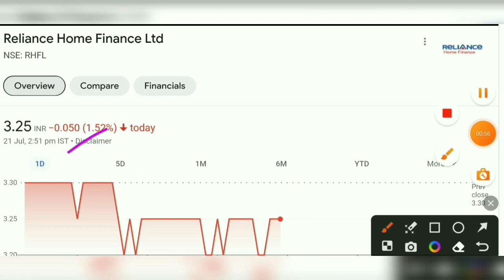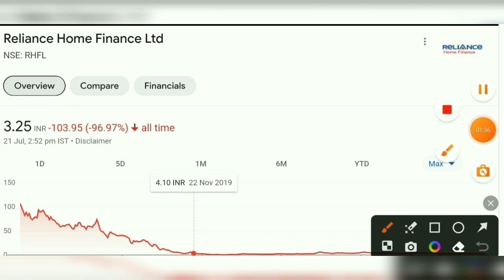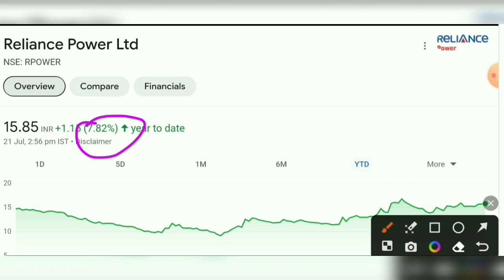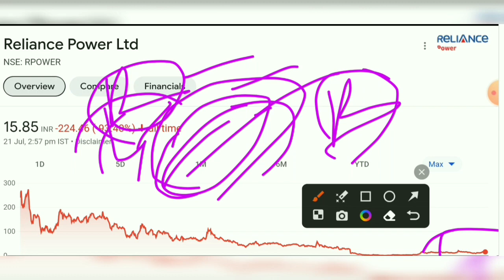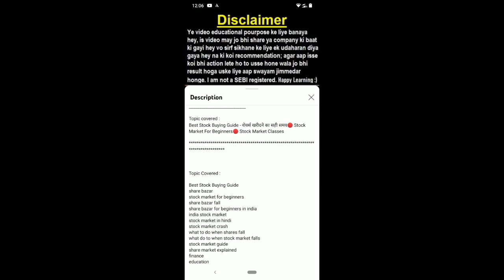rhfl share news today💥reliance home finance share letest news🤑reliance home finance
rhfl share news today💥reliance home finance share letest news🤑reliance home finance💥reliance power

Reliance Home finance share latest news Reliance Home finance share news
Reliance Home finance share price
Reliance Home finance share target
Reliance Home finance share news today Reliance Home finance latest news
Reliance Home finance Ltd
Reliance Home finance limited
RHFL share analysis
RHFL share
RHFL share latest news
RHFL latest news
RHFL share news
RHFL share price
RHFL share latest news today
RHFL share news today
RHFL
stock market ka commando
smkc
stock market classes
SMC
aceink
vivek bajaj
vivek bindra
nitish rajput
ujjwal patni
pranjal kamra
dhruv rathi
Pushkar Raj Thakur
akshat Shrivastava
asset yogi
malkansview
booming bulls
groww
warikoo
reliance power
r power
rpower share latest news
rpower share
rpower news
rpower share target today
reliance
reliance capital latest news
r capital latest news
rhfl
reliance home finance letest news
anil ambani
power sector
rel power share news
rattan power share letest news
jp power share letest news
rattan power share news today